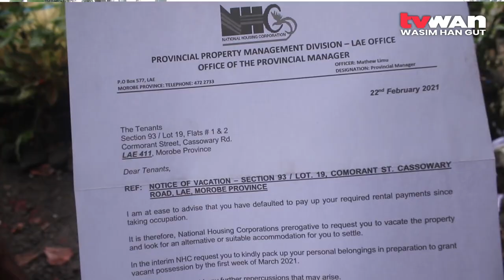Lae forceful eviction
Four families were forcefully moved out of their homes on Tuesday, the 23rd of March.

With the National Housing Corporation describing the tenants as "chronic defaulters", the underlying agenda was soon brought to the fore when N-H-C staff admitted that one of the properties will be used to offset a debt.